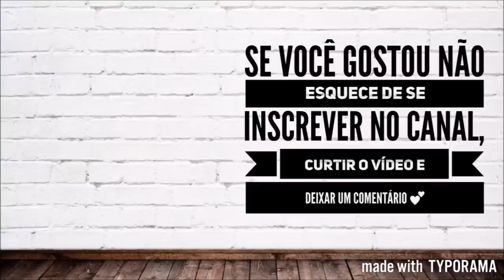9 DICAS PARA SER MAIS FELIZ, SAUDÁVEL, MOTIVADA E BEM-SUCEDIDA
Dicas valiosas para quem quer uma vida mais feliz, com mais motivação, hábitos saudáveis e sucesso pessoal/profissional!

Se você gostou não esquece de curtir e comentar o vídeo! Vou amar saber a tua opinião! ❤️